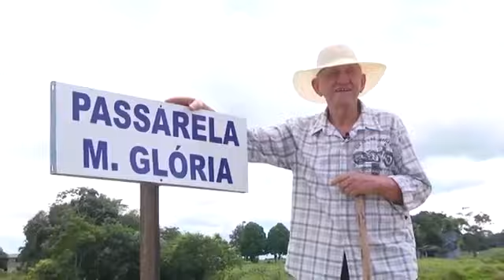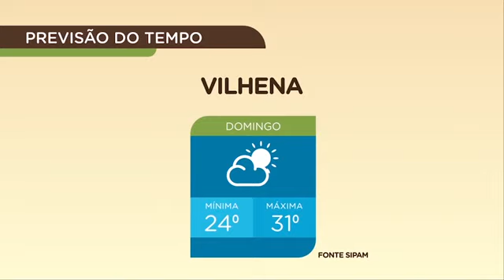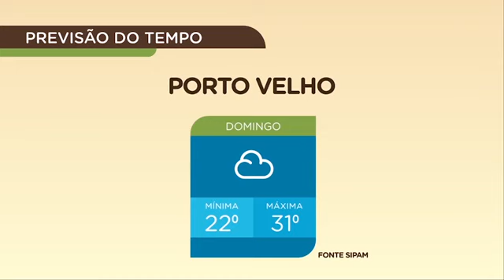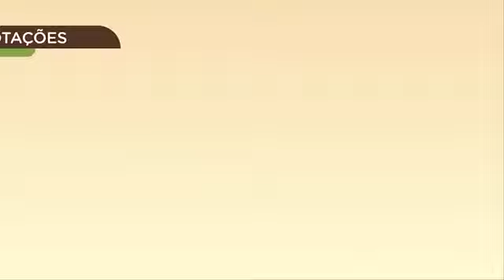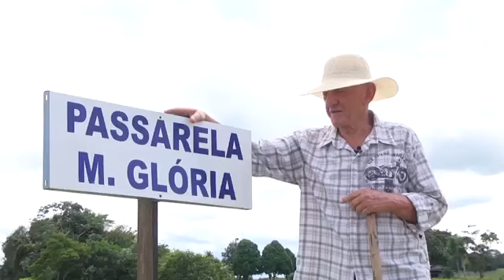Programa SIC Rural - 06/05/2018